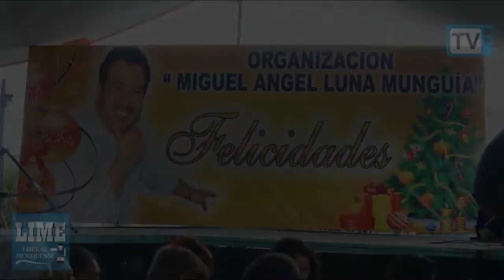Simpatizantes celebran con aprecio y reconocimiento cumpleaños de Miguel Ángel Luna Munguía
Más de 4 mil personas se dieron cita en la calle Poniente 5-A, casi esquina Tezozómoc de la Colonia San Miguel Xico, municipio de Valle de Chalco, Estado de México para festejar y recordar el cumpleaños del reconocido político Miguel Ángel Luna Munguía.
La amena convivencia en honor a Luna Munguía estuvo organizada por la Lic. July Araceli Bailón Flores, Directora General del Organismo Descentralizado de Agua Potable, Alcantarillado y Saneamiento (ODAPAS) y del tercer regidor, Tonathiu Gutiérrez Zaldivar.
Durante el festejo se contó con la participación de un elenco musical y de una suculenta comida para todos los presentes.
Finalmente, Bailón Flores, envió un mensaje a toda la ciudadanía vallechalquense con motivo de Navidad y Año Nuevo, donde expreso sus buenos deseos para que las familias de este municipio estén más unidas, gozando de buena salud en estas festividades navideñas.